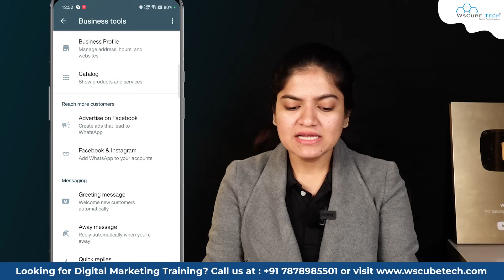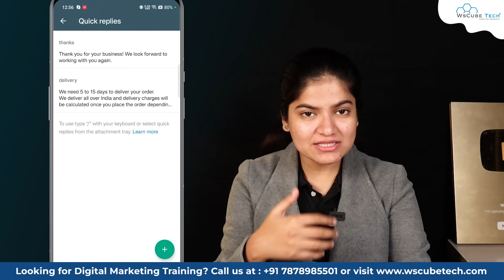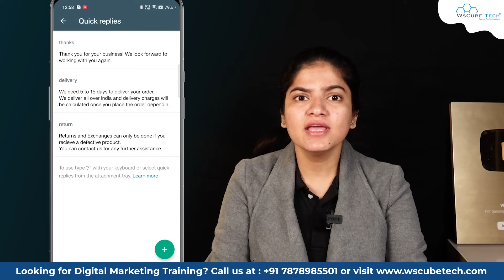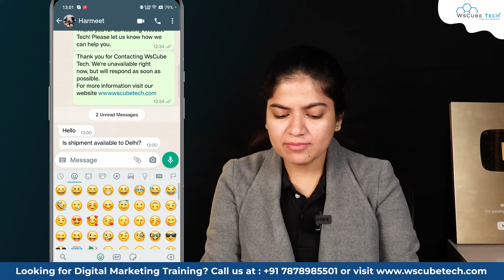WhatsApp Business 2023: How to Set Quick Replies in WhatsApp Business?📲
In this video, learn Whatsapp Business 2023: How to Set Quick Replies in Whatsapp Business? Find all the videos of the WhatsApp Business Marketing 2023 in this playlist